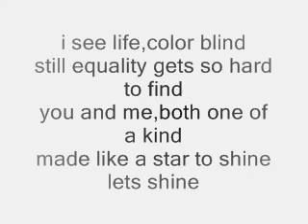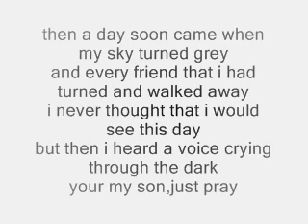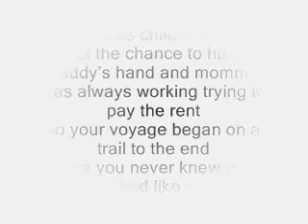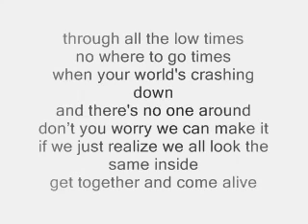A Lot In Common [Lyrics] - Group 1 Crew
Group 1 Crew 2007 - Group 1 Crew Album

Credits: Group 1 Crew